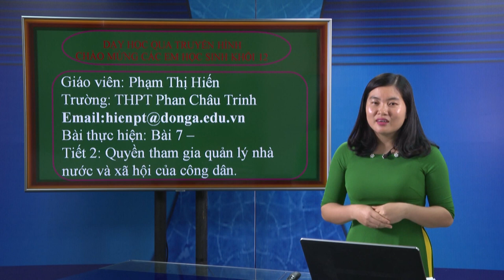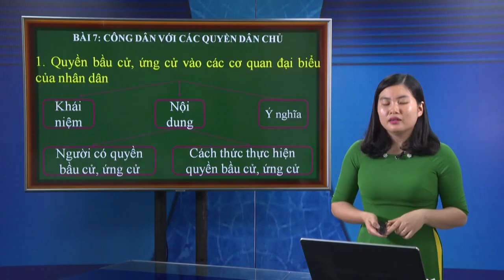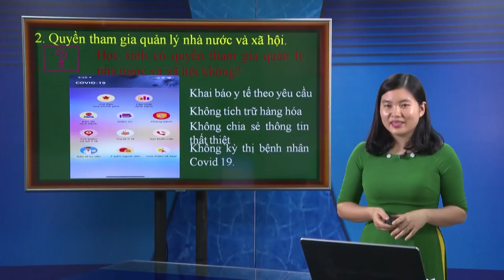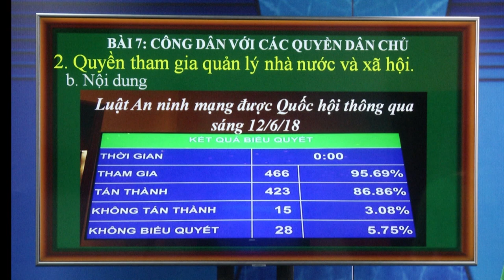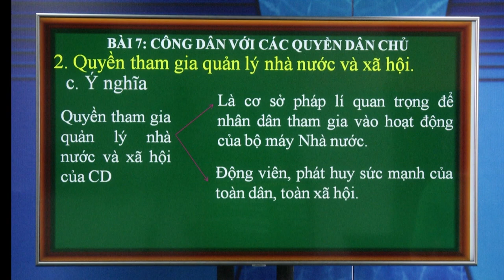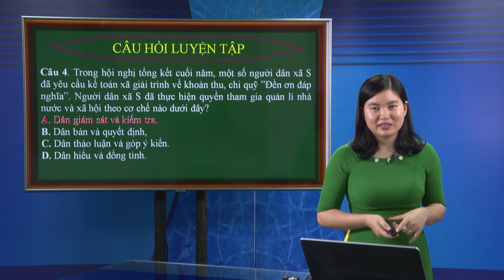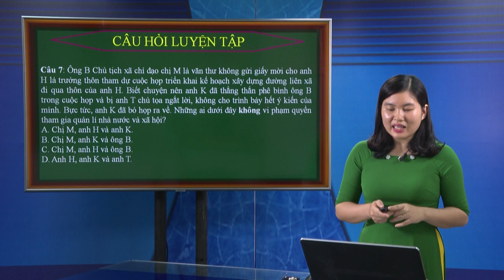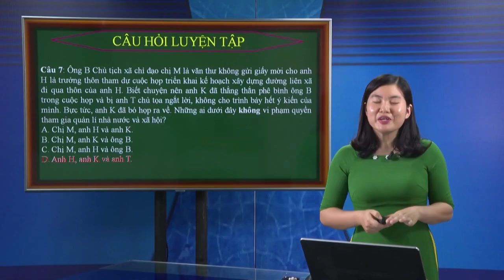DẠY HỌC TRÊN TRUYỀN HÌNH MÔN CÔNG DÂN : QUYỀN THAM GIA QUẢN LÝ NHÀ NƯỚC VÀ XÃ HỘI CỦA CÔNG DÂN